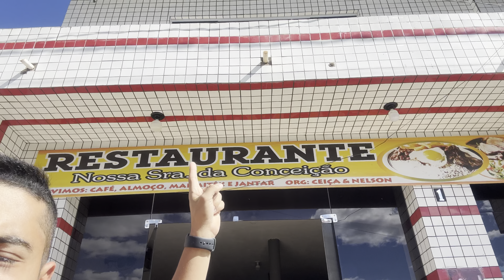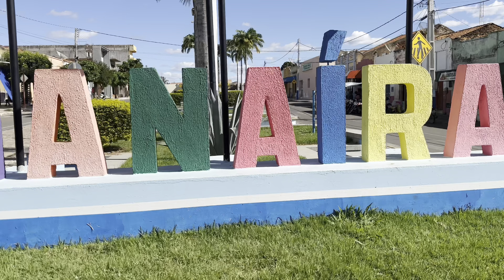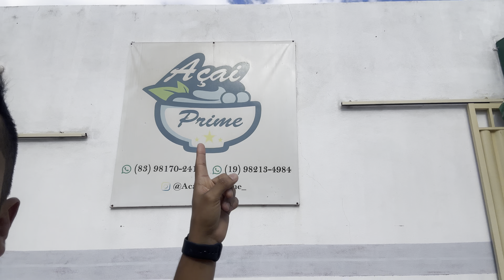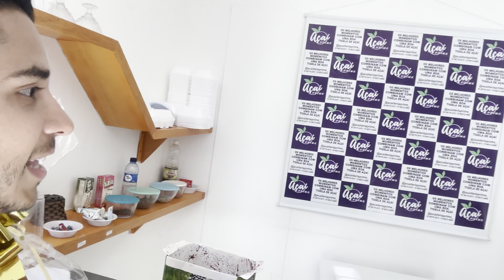Conhecendo a cidade de Manaíra e encarando uma canoa de plástico na represa | Aves Recriar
Nordeste está sendo Incrível espero que gostem desta aventura com essa turma especial 🥳❤️